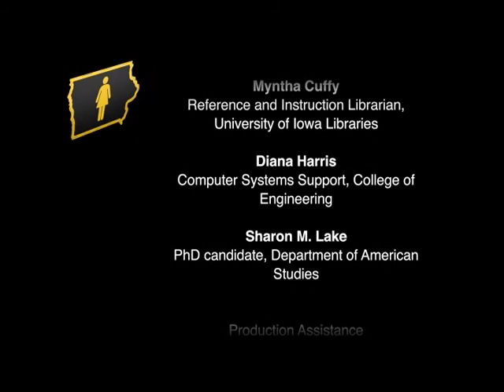Women at Iowa | Laurie Haag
Anna Bostwick Flaming interviews Women's Resource and Action Center program director, Laurie Haag. Haag is also the 2004 winner of the Jean Y. Jew Women's Rights Award.

Women at Iowa documents the history and experiences of women at the University of Iowa.